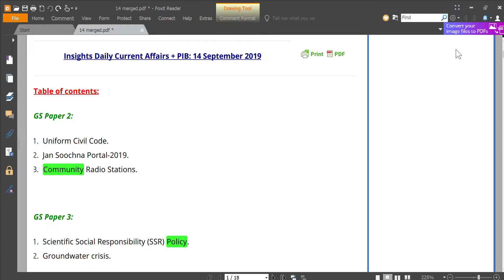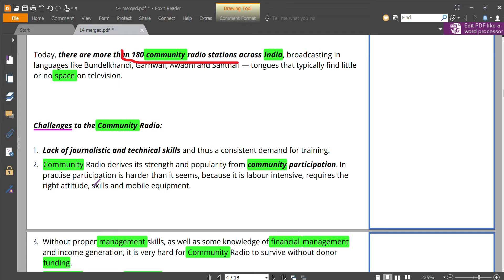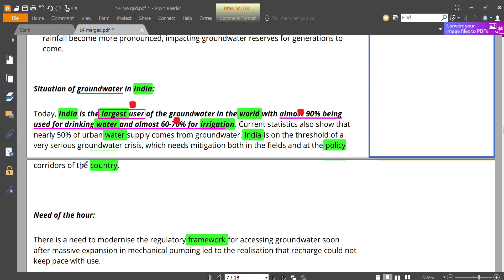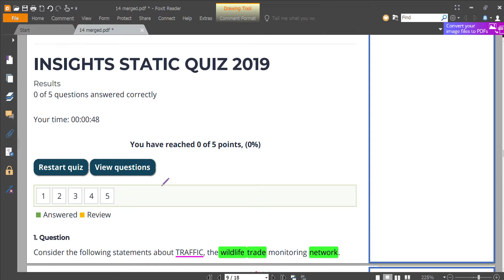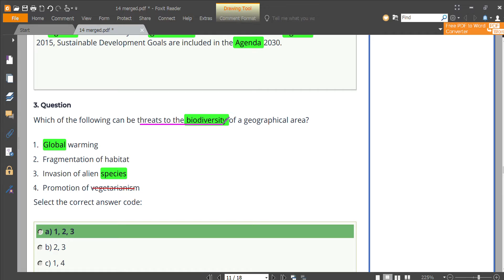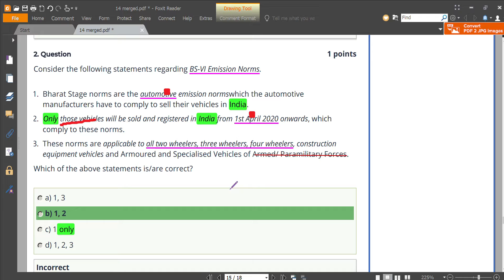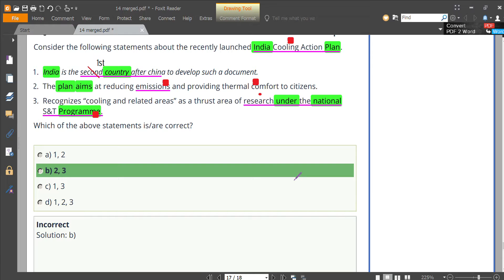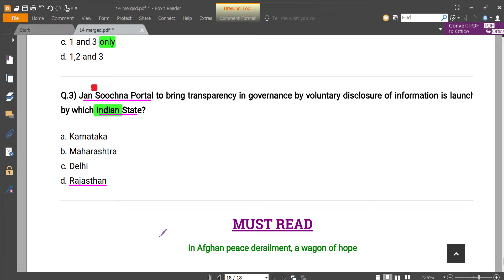IAS Current Affair and Quiz 14 September 2019